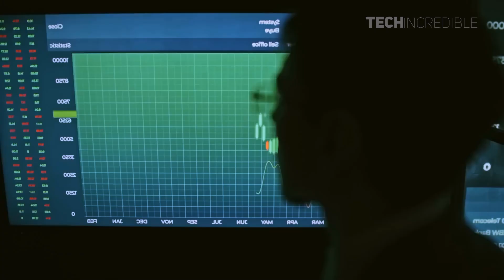Why China's New 6th-Gen Fighter Jets SCARED The World?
The People’s Republic of China’s military aerospace sector has established a pattern of achieving technological milestones — but then keeping completely silent about those advancements during the kind of major international expositions when a newsworthy development is normally announced with great fanfare.